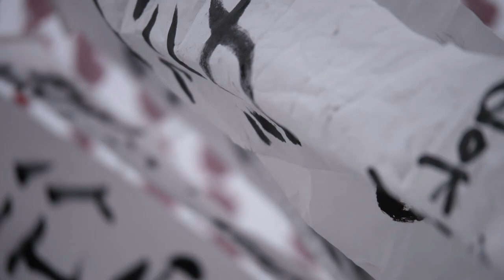MONTEC GEAR | JAPAN POWDER SKIING [ 野沢温泉パウダースキー]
Mountain Swell team rider Zach Munro enjoying his new gear from MONTEC (Sub brand of RIDESTORE from Sweden)
A mixture of different footage throughout a few seasons riding in Nozawa Onsen,  Japan.